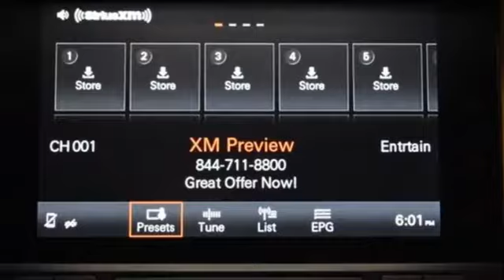New 2018 Porsche Macan Atlanta Alpharetta, GA P13992 - SOLD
Year: 2018
Make: Porsche
Model: Macan
Trim: Base
Engine: 2.0L I4 Turbocharged
Transmission: 7-Speed Porsche Doppelkupplung (PDK)
Color: Gray
Interior: Black/Luxor Beige
Stock #: P13992
VIN: WP1AA2A5XJLB04226
Volcano Gray Metallic 2018 Porsche Macan AWD 7-Speed Porsche Doppelkupplung (PDK) 2.0L I4 Turbocharged 14-Way Power Seats, 19" Macan Turbo Wheels, Automatically Dimming Exterior Mirrors, Automatically Dimming Interior Mirrors, Bi-Xenon Lighting System w/PDLS, BOSE Surround Sound System, Front & Rear Heated Seats, Front Seat Ventilation, Gloss Black Exterior Package, Lane Change Assist, Memory Pkg, Panoramic Roof System, Porsche Entry & Drive, Premium Package Plus.

Address:
4006 Carver Drive